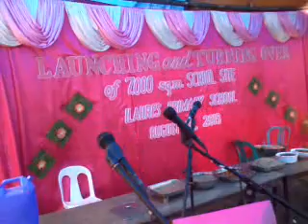Ilaures Primary School [Bugasong] Inuguration [2 of 2]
Bugasong: Commercial Hub in Central Antique

with Gov. Exequiel B Javier, Cong. Paolo S Javier, SP Victor R Condez and Bugasong Officialz